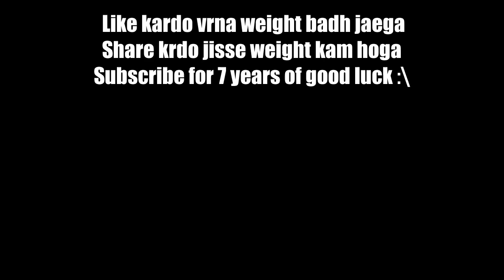How Do Fat People Actually Loose Weight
This is hilarious to the extent that you will be out of breathe